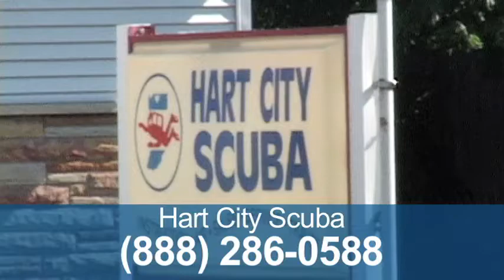Hart City Scuba, Inc.